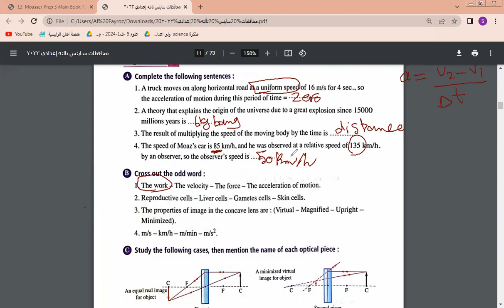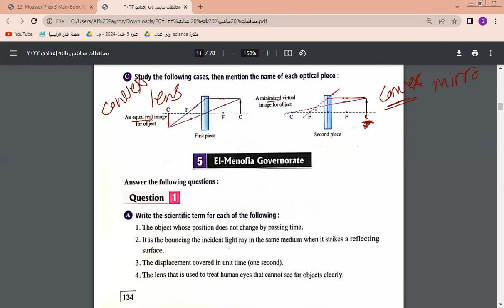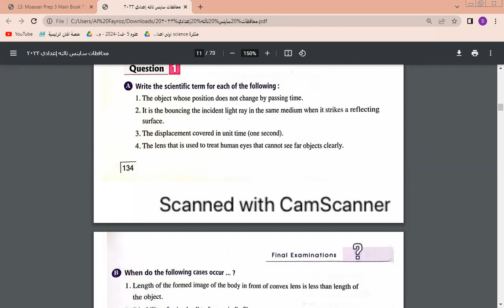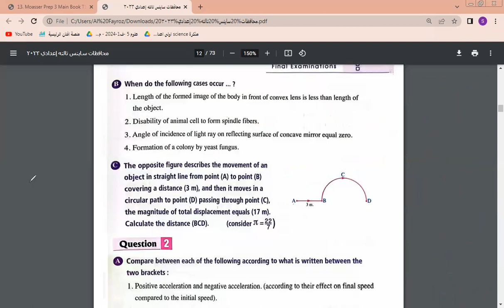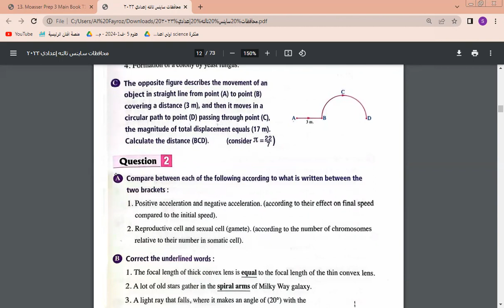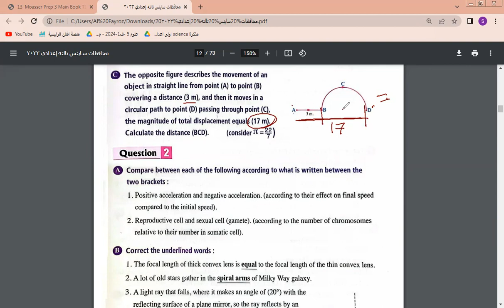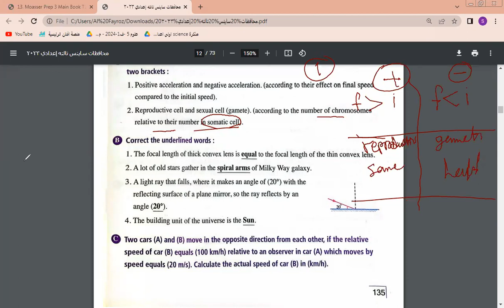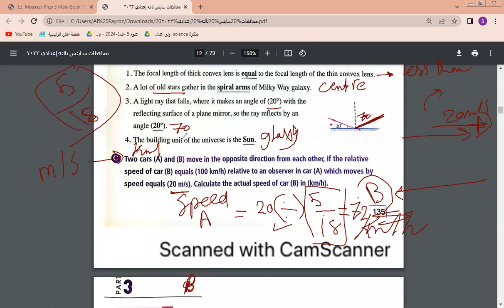Science Prep 3 y9 final REVISION Ms Shams ساينس مراجعة نهائية الثالث الإعدادي المتألقة مس شمس حمدي